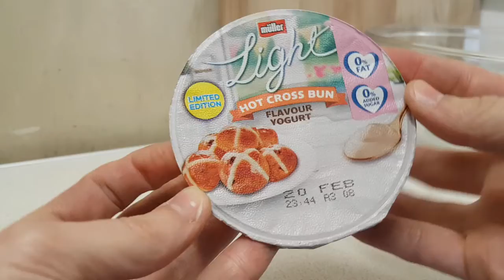Muller Light Hot Cross Bun Flavour Yogurt - Random Reviews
We are well into Hot Crossed Bu season lets try it in Yogurt form.